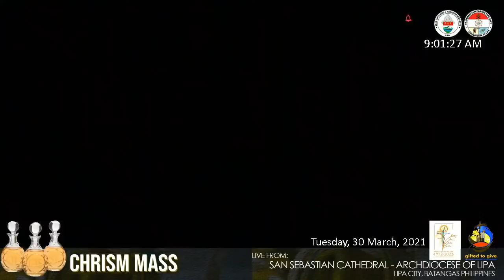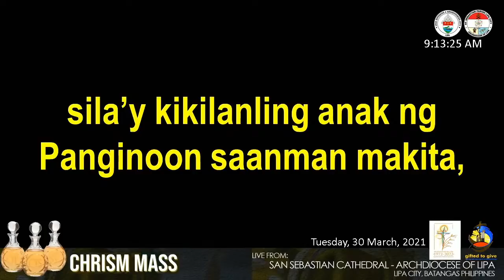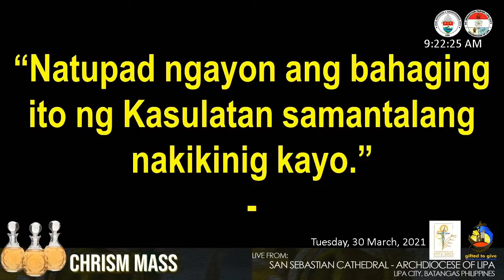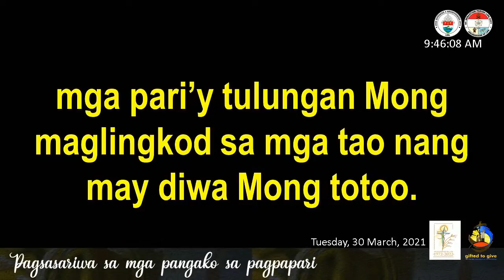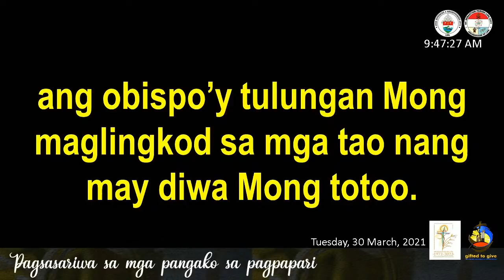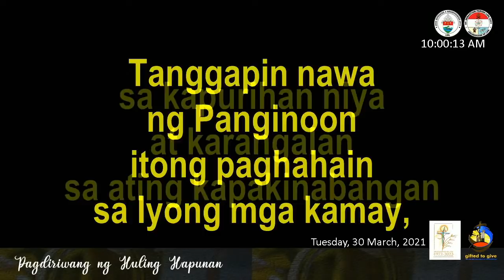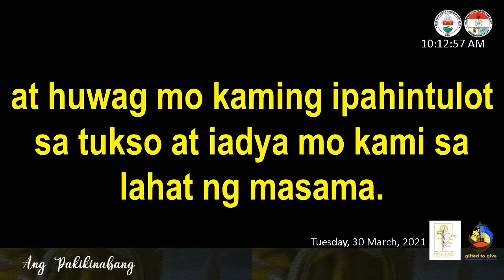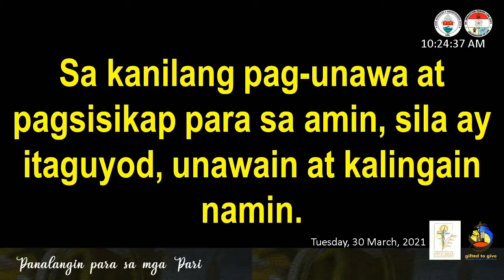March 30, 2021 | Tuesday - 9:00 AM Chrism Mass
March 30, 2021 | Tuesday
9:00 AM
Chrism Mass
Main Celebrant : Most Rev. Ramon C. Arguelles D.D.
Bishop Emeritus of Lipa